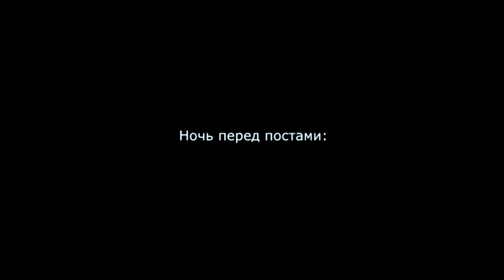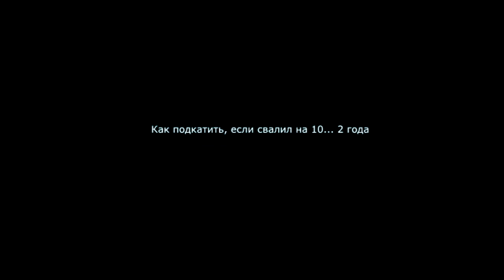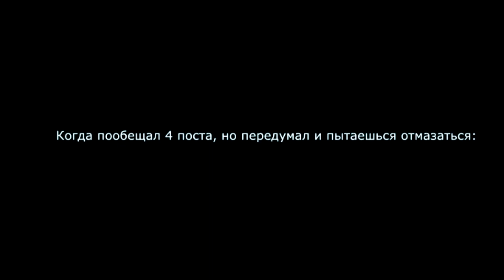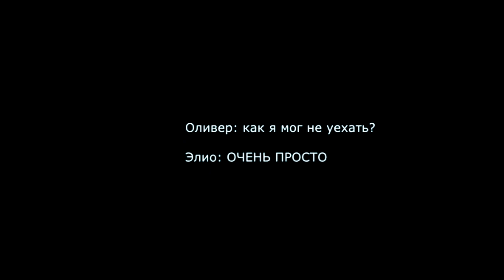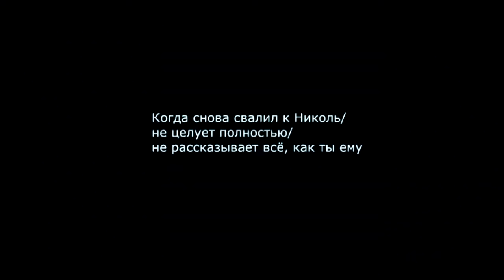RG crack l elio x oliver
шутки по ролевой игре, поэтому всё очень локально и непонятно хд так и должно быть